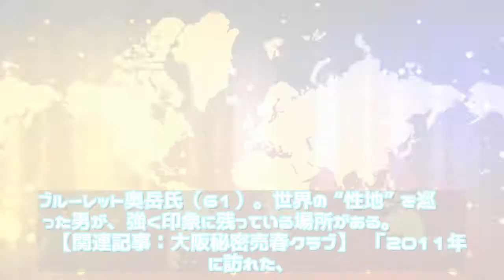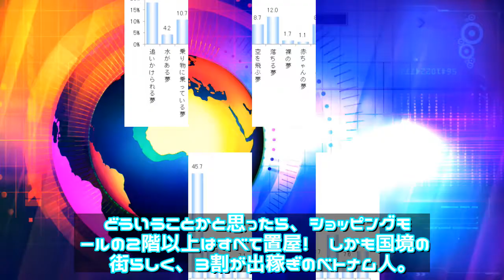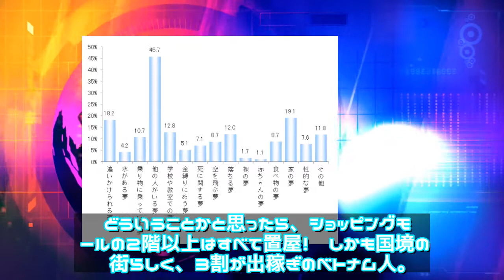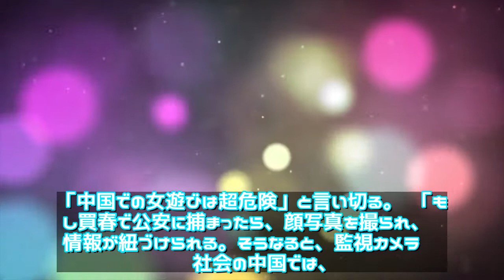ニュース - 2019年12月07日 中越国境にあった「売春ショッピングモール」潜入撮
ニュース  - 2019年12月07日 中越国境にあった「売春ショッピングモール」潜入撮     \n 「建前上、中国政府は『風俗店は存在しない』と言いますが、中国人たちは『衣・食・住・性』を同じくらい重視してます。実際は各地に “女性” を抱える『置屋』があるのです」 　そう語るのは、34カ国の風俗街を訪れ、著書『海外夜遊びの王様ランキング！』（ジーオーティー）を上梓した、ブル\n